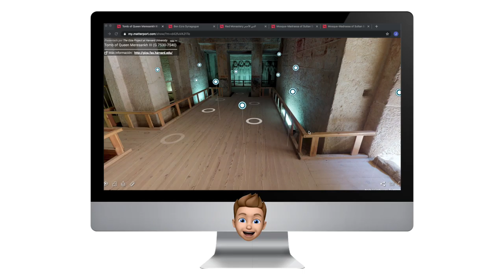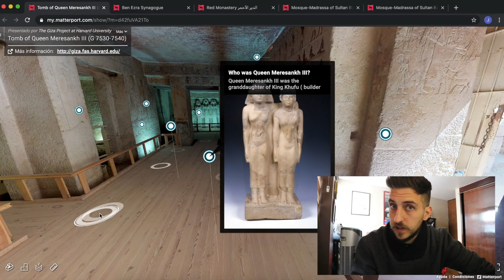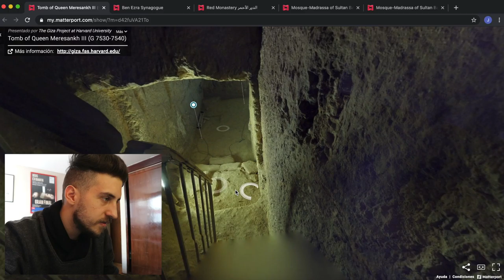VISITA las PIRAMIDES DE EGIPTO | Visita Virtual | Desde Casa